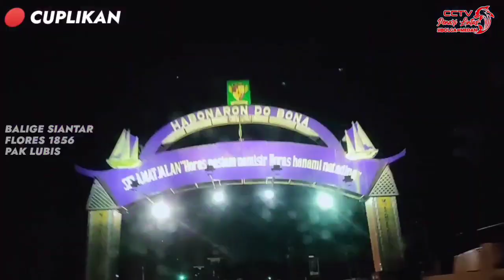PARA PEMAIN SUBUH UNJUK AKSI 🔥 TERPANTAU DI TRIP FLORES 1856 BALIGE SIANTAR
SAMOSIR PRIBUMI 205
Lalupa Karona 29
JET DARAT MANDIRI 1087 bg Ilham
JET DARAT MANDIRI 7856
RAJANAPOGOS 279
FLORES 1854 bg Silalahi
FLORES 1842 bg Manullang
FLORES 1856 Pak Lubis
RMK 244 bg Sardiman Sitorus Pane
BTT 1219 bg Hotma
PAK NAINGGOLAN MTS
TIOMAZ
PALAPA
MAKMUR
PARISMA
KPT